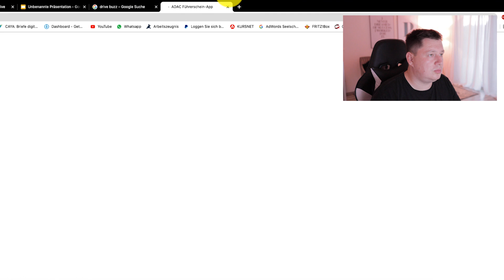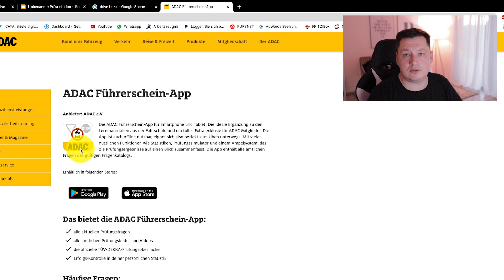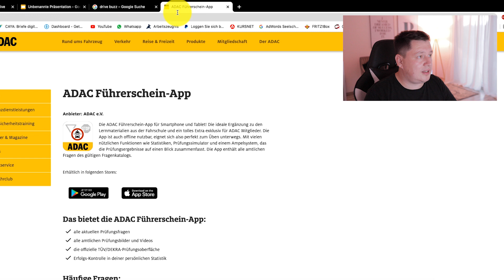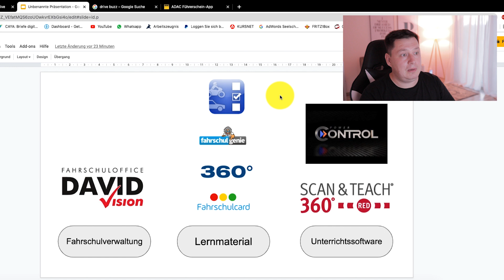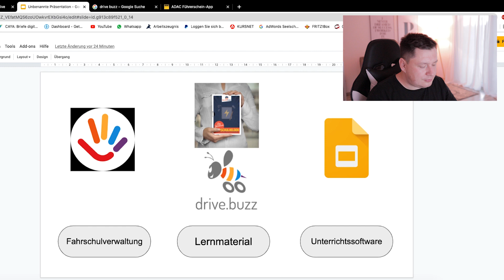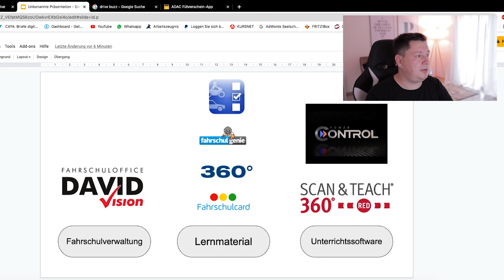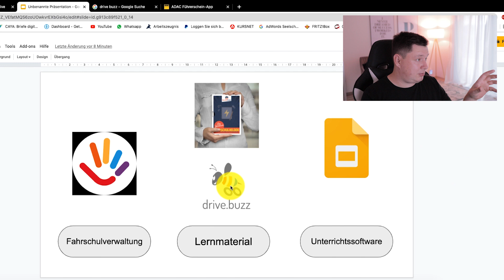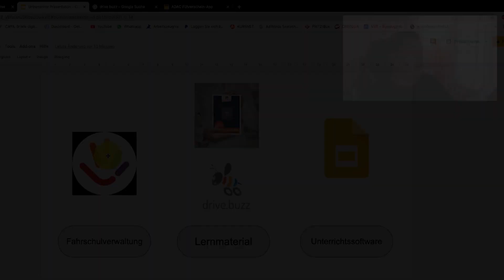Welche Software nutze ich in meiner Fahrschule und warum ändere ich alles?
Ich beschreibe dir meine Entwicklung zur besten Softwarelösung.

Mit den „Fahrschulhelden“ hast du den ultimativen Helfer rund um das Thema Führerschein! Mit unseren Tricks, Hacks und dem Expertenwissen befördern wir dich in nächste Level!

— Meine Ausrüstung —
Kamera: Canon EOS M50
Mikrophon: Rode Video Mic Pro+